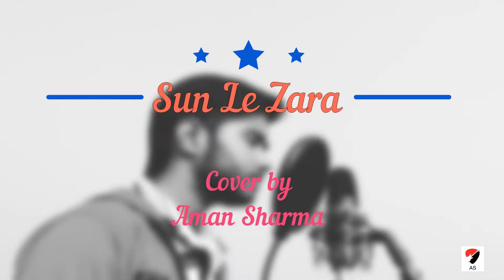Sun Le Zara | Arnab Dutta | 1921 | Cover by Aman Sharma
Latest cover song "Sun Le Zara" from 1921 movie is out now !! I created it on my style. hope you all like it.
Singer - Aman Sharma
Mix and Master - @AHS Studios
Video Directed by - Bombstar Prince

My Gears